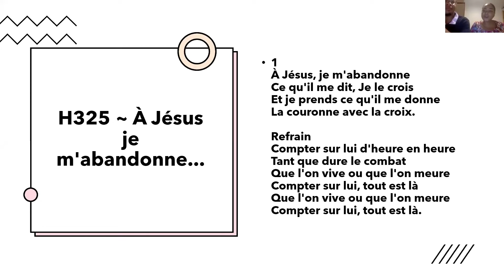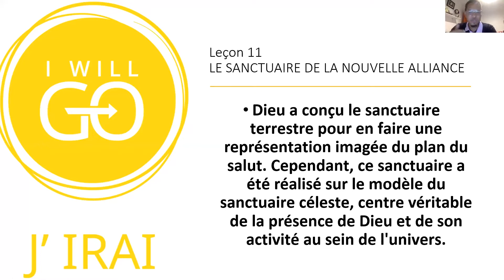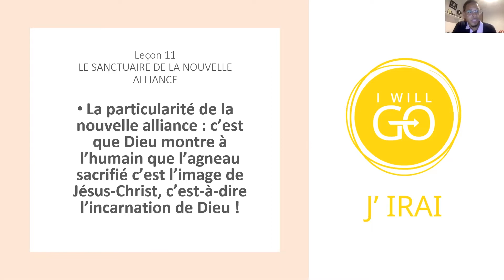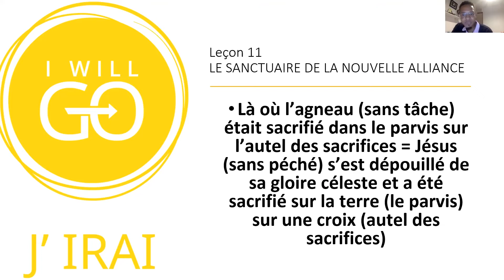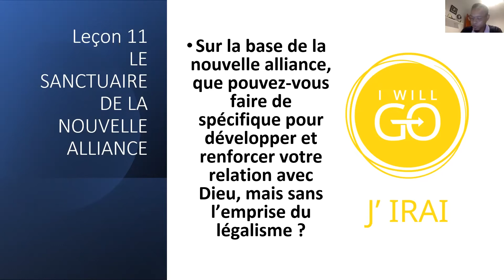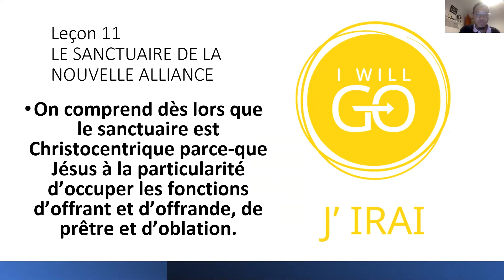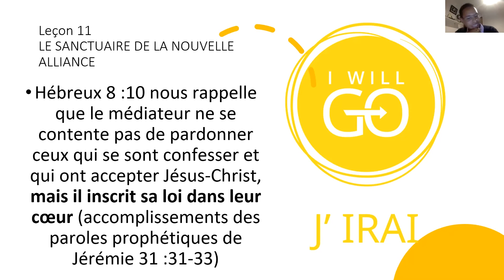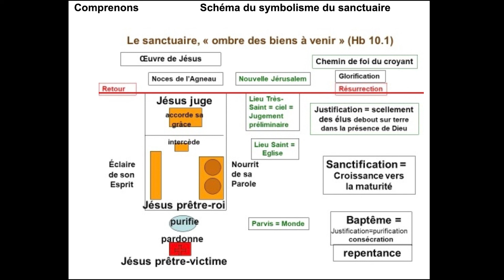HOREB ÉCOLE DU SABBAT ANNEXE INTRODUCTION À LA LEÇON 11 LE SANCTUAIRE DE LA NOUVELLE ALLIANCE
HOREB ÉCOLE DU SABBAT ANNEXE INTRODUCTION À LA LEÇON 11 - LE SANCTUAIRE DE LA NOUVELLE ALLIANCE - BULLETIN MISSIONNAIRE - PRIÈRE POUR UN MARI -

- En quoi consiste l’intercession de Christ pour moi ? -